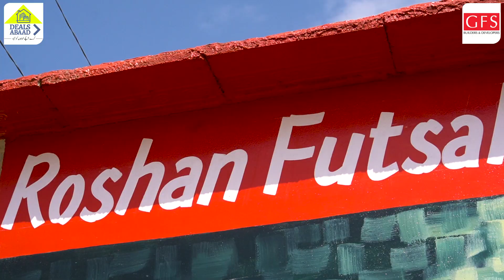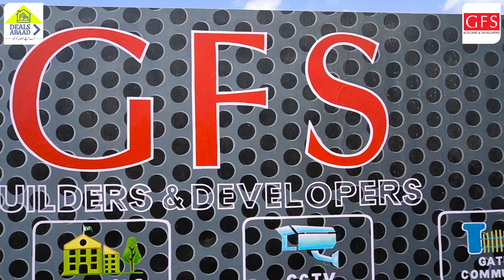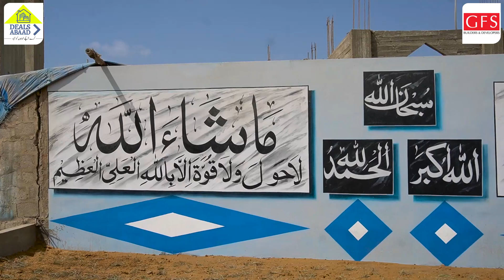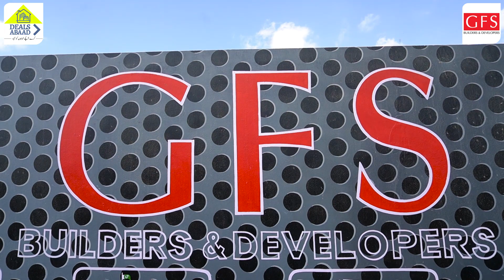The GFS Created a Beautiful Painting At The Gold Block Football Ground | North Town Residency Phase1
ABOUT DEALSABAAD

Anchor : Hasan Raza Isfahani : 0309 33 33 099
Editor & Camera Men : Sebtain Raza Isfahani